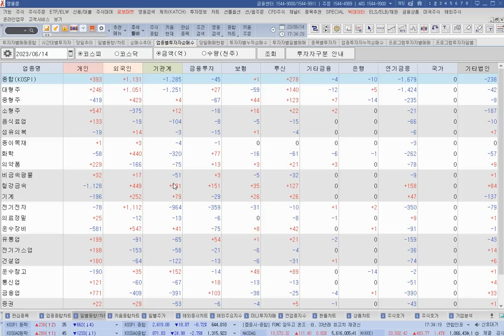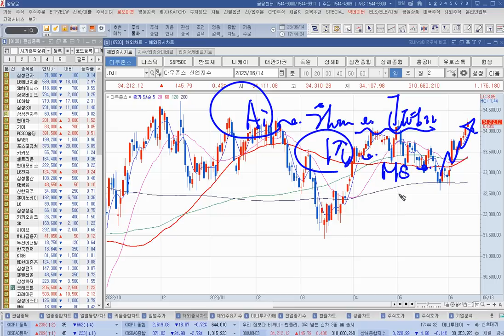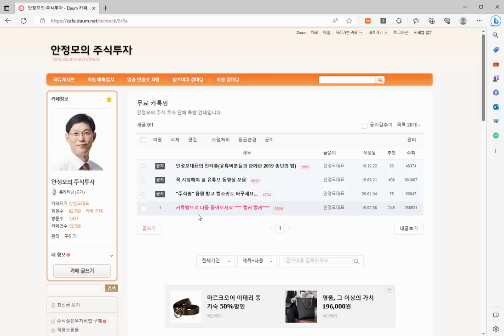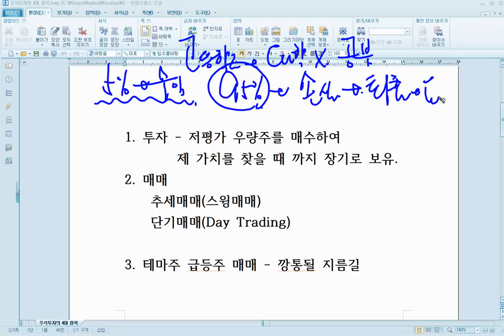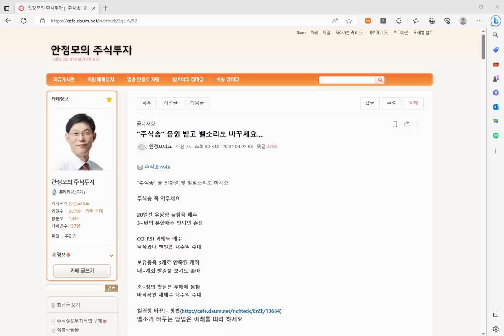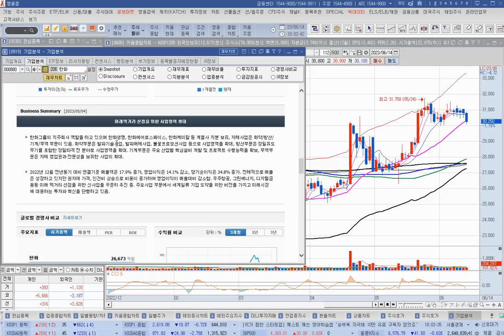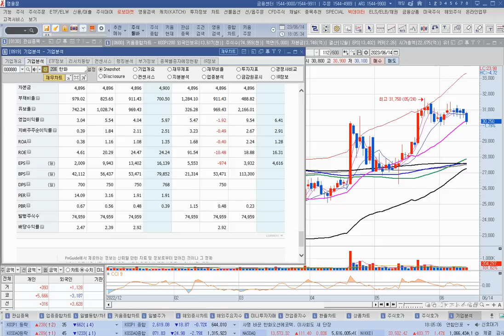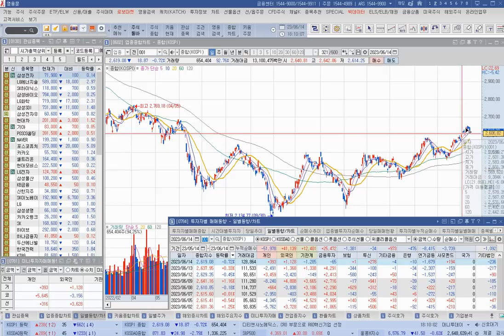[주식]2차전지주 -10% 폭락 2차전지는 끝나는가 이런 종목을 사야한다(202306014수)주식 주식투자 주식강의 주식공부 주식초보 주식단타 주식고수 단타매매